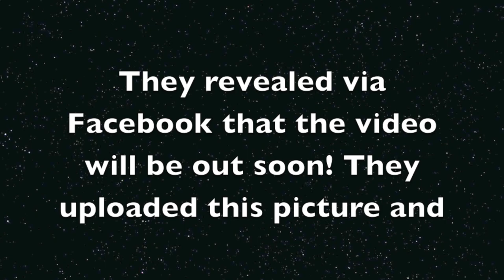ESCAPE THE FATE - "UNGRATEFUL" [OFFICIAL MUSIC VIDEO]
I have a new YouTube channel in case of deletion of this YouTube channel!

Escape the Fate has finished filming their new music video for their new song, "Ungrateful". They uploaded a picture and caption on Facebook saying, "Ungrateful coming soon... We promise... Seriously..." meaning the video should be out very soon!

:) I make update videos on everything going on in the music scene! Albums, Songs, EP's, Demo's, Tours, Breakup's, New Band's, New Videos, Interviews, Old Music, and so much more! :)